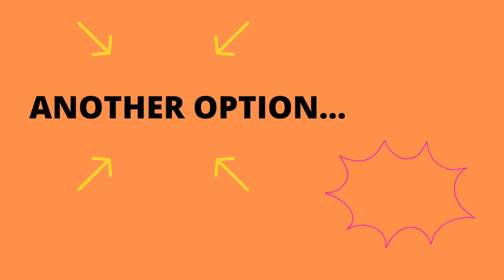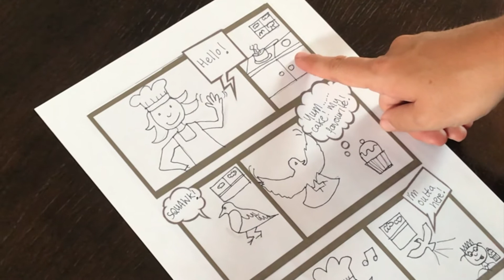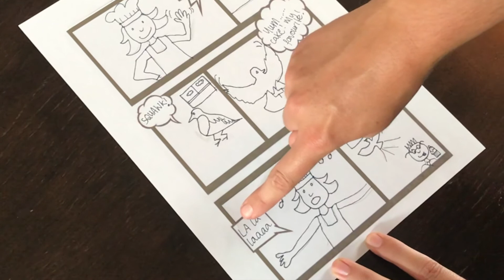Heroes Of Our Time: Super Scenes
Set up a superhero scene in today's pre-workshop activity!